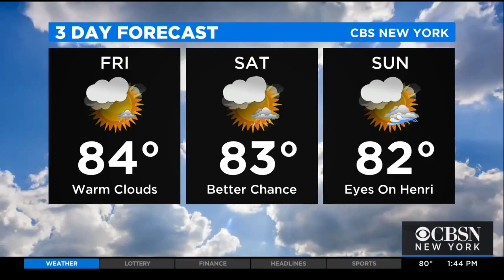New Treatment Uses Patient's Immune System To Fight Their Melanoma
Melanoma is one of the most aggressive types of cancer and quickly spreads throughout the body unless it’s caught early. As CBS2's Dr. Max Gomez tells us, there is a new treatment that uses the patient’s own immune system to fight their cancer.